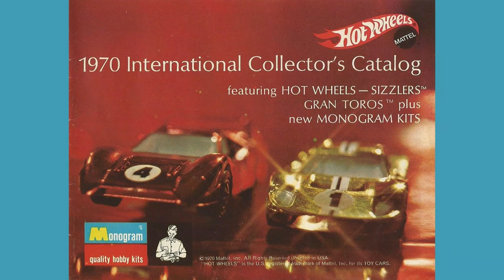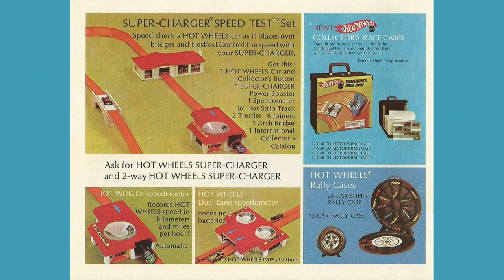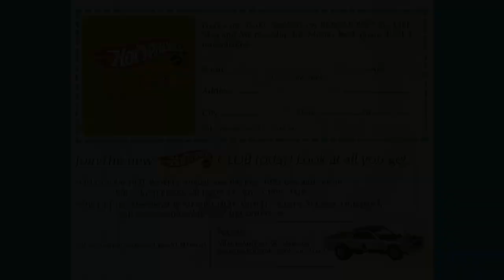Original 1970 Mattel Hot Wheels Catalog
In this video I show you an original Mattel Hot Wheels catalog from 1970.